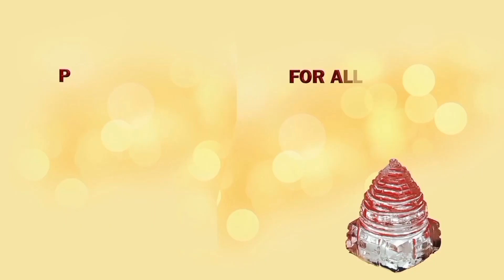तुला, वृश्चिक और धनु राशि को कौन से Stones पहनना चाहिए // Side effects of related Stones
Which stone should tula rashi wear ?
Which stone should vrischik rashi wear ?
Which stone should  dhanu rashi wear ?